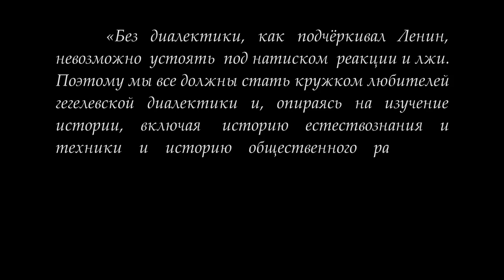Кружок диалектики (2017-2018) - 05. «Явление и закон».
На очередном занятии кружка по диалектике 12 декабря 2017 года под руководством доктора философских наук, профессора М.В.Попова рассматривались категории явления и закона.

Веб-сайт

Желающие помочь Фонду Рабочей Академии могут перечислить пожертвования на карту Сбербанка:
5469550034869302